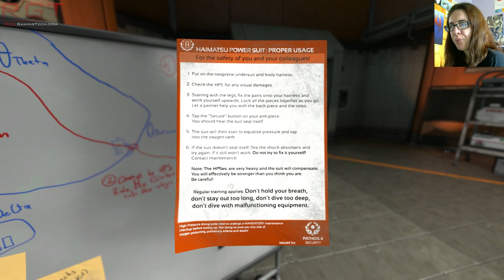Let's Play SOMA w/ Scare Cam | Part 10 - He's BACK